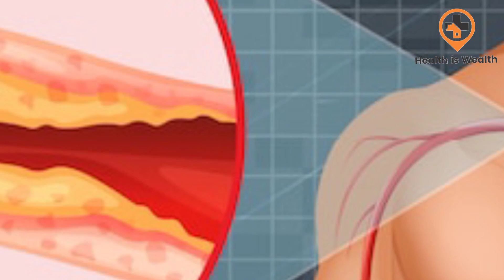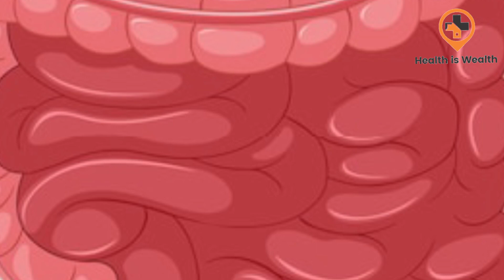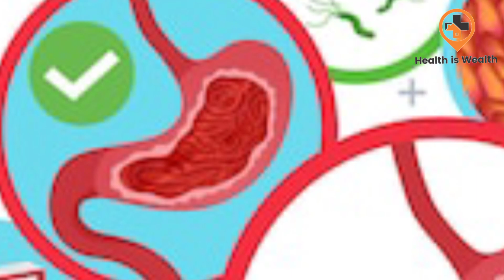Angoor khane ke fayde || انگور کے فائدے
angoor khane ke fayde.